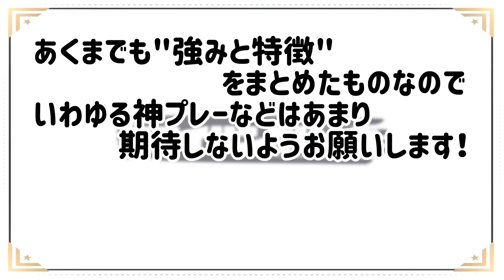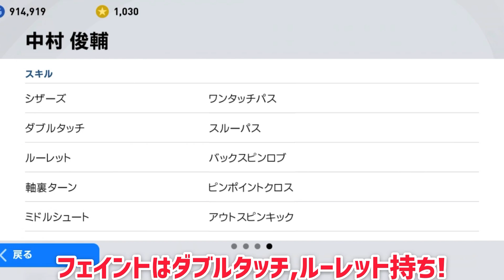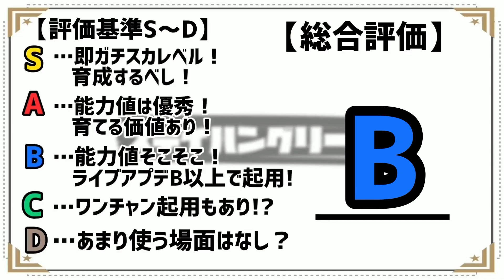【新レジェンド】我らが日本の中村俊輔!!高精度のトラップ,パスでアシスト量産!!【ウイイレアプリか2020】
どうもステイハングリーズです！今回は新レジェンド中村俊輔使ってみました!

アイコニックよりは劣りますが"獲得するチャンス"があるのが良いですね✨

中村俊輔がボールを持ったらフラスルかスルーパスの2択が怖いなーと感じましたね!

これからも選手紹介動画をたくさんあげていきます！